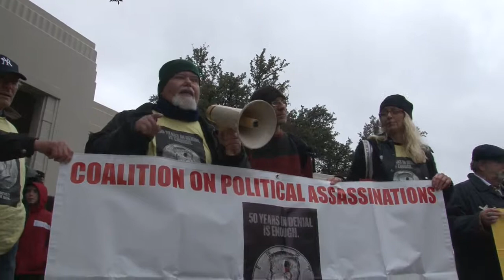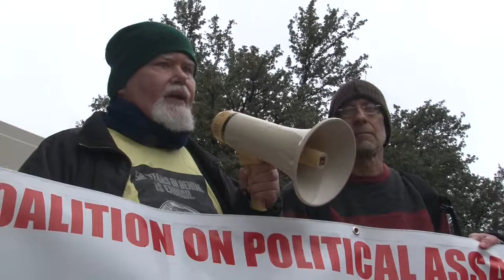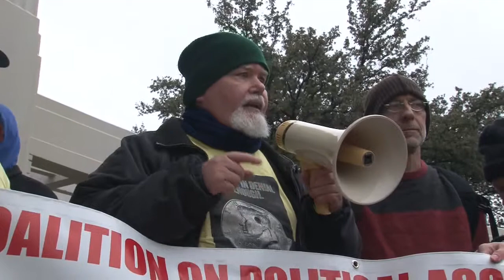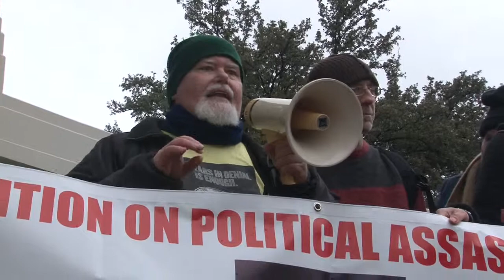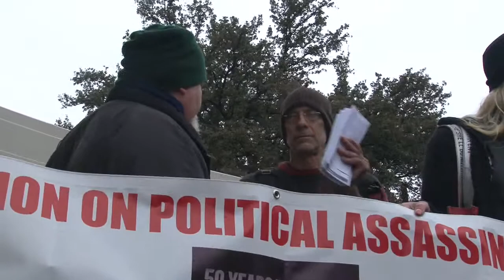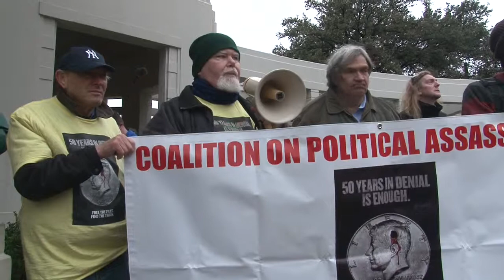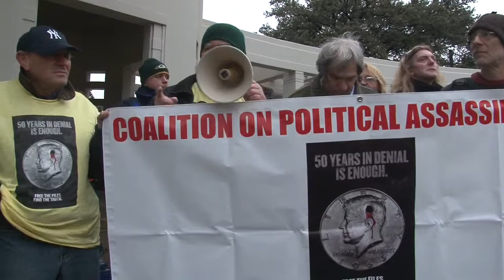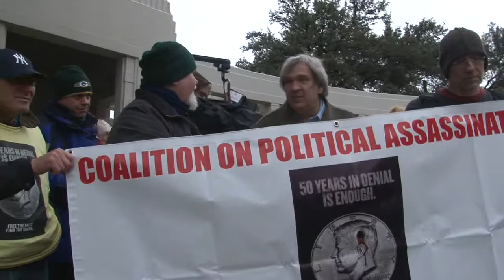COPA Moment of Silence 2013 Grassy Knoll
John Judge, Director of the Coalition on Political Assassinations, holds COPA's annual Moment of Silence on the Grassy Knoll, Dealey Plaza, Dallas on November 22, 2013.  In 2013, Dealey Plaza was closed to the public until approximately 2:00pm. This was the first time since 1964 that the Moment of Silence wasn't held on the Knoll at 12:30pm.